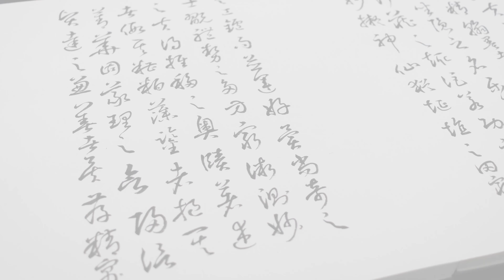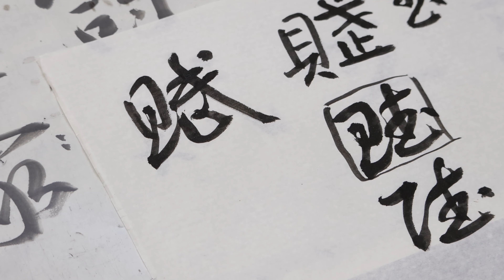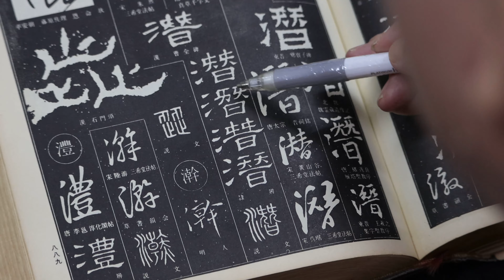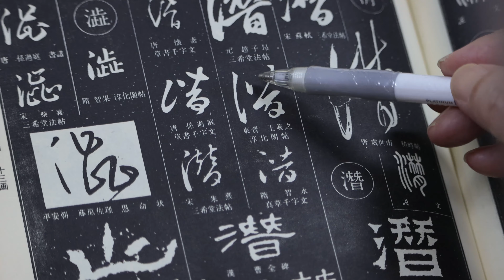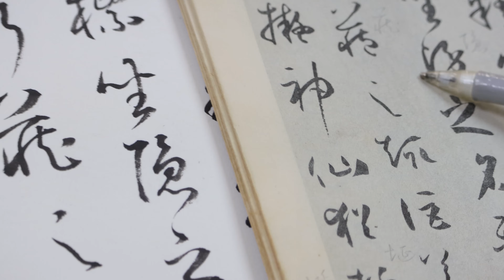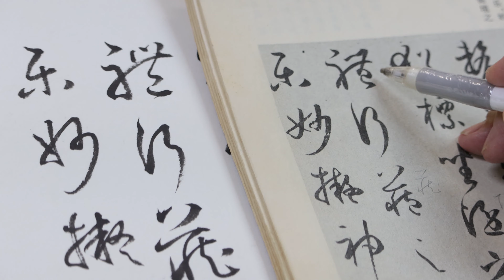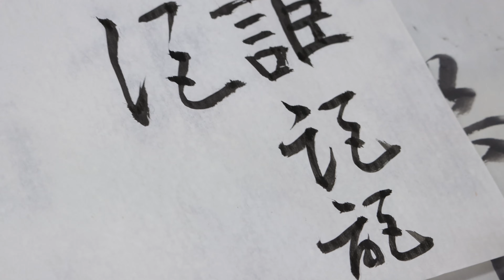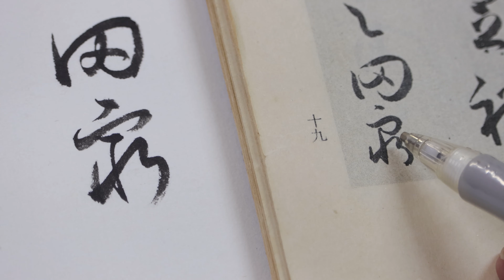孫過庭書譜系列 P13、14 PART-III | 特別注意 「賦、隱、潛、藏、埴」這幾個字 ※請開啟CC字幕※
今天談這部分
然君子立身，務修其本。楊雄謂：詩賦小道，壯夫不為。況復溺思毫釐，淪精翰墨者也！夫潛神對奕，猶標坐隱之名；樂志垂綸，尚體行藏之趣。詎若功定禮樂，妙擬神仙，猶埏埴之罔窮